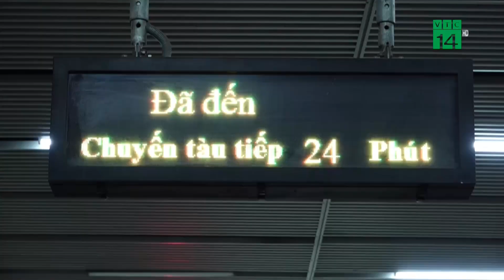Bộ GTVT mong dân “thông cảm” vì đường sắt Cát Linh chưa thể khai thác vào 1/5| VTC14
VTC14 |Bộ GTVT thông tin, dự án đường sắt đô thị Cát Linh - Hà Đông (Hà Nội) chưa thể khai thác đúng dịp lễ 30-4, 1-5 như kế hoạch.